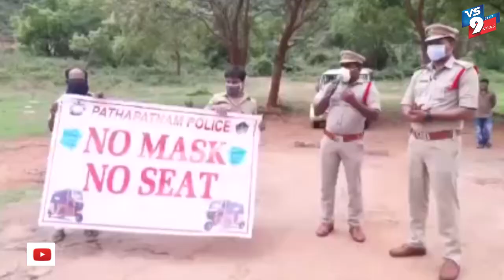శ్రీకాకుళం జిల్లాలో పోలీస్ శాఖ హెచ్చరిక మాస్క్ లేనిదే ప్రయాణం చేయరాదు ||VS9NEWS